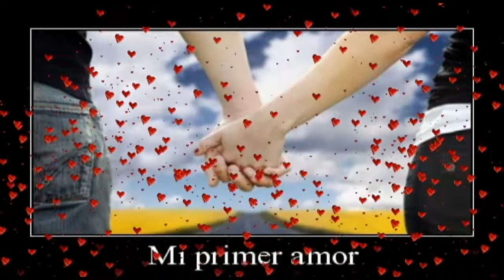Mi Primer Amor 2013-Grupo Sonori